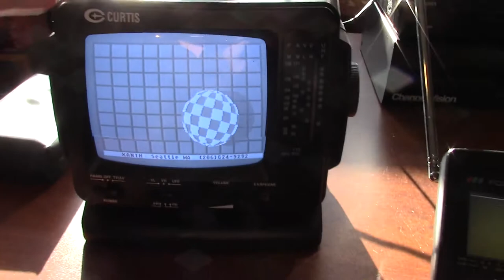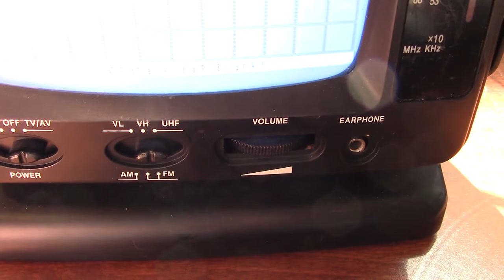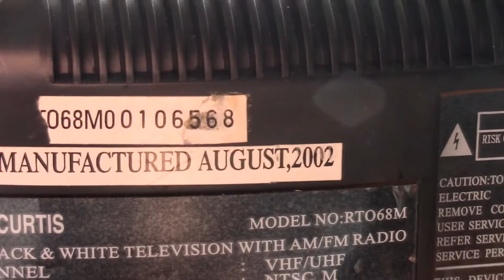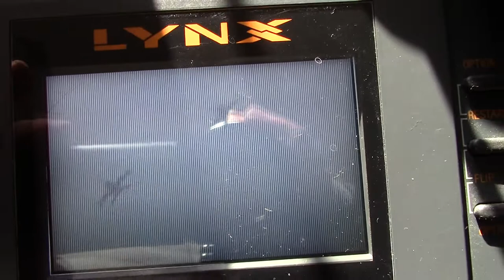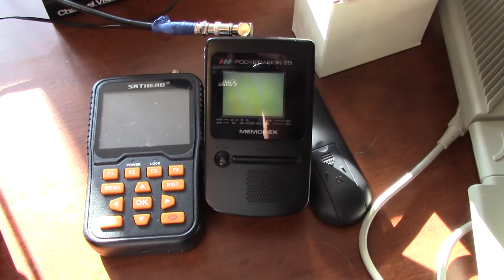Memorex Pocketvision 25 portable TV Radio Shack 2 INCH Vintage Analog NTSC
Obsolete But Neat.
This is a portable tv from the late 1980's or early 1990's that takes 4 AA batteries. It is about the same size as a Gameboy or a modern smart phone but thicker and smaller screen.
Product Information

    The Memorex Pocketvision-25 is a 2-inch TV that utilizes Liquid Crystal Technology to produce images. Actually measuring 2.2 inches diagonally, the Memorex 25 2-inch TV can produce 110x360-pixel resolution. Twisted nematic technology is utilized as the display creates imagery. This LCD TV receives UHF and VHF frequency channels. Backlighting for the unit is provided by High Luminance Fluorescent Material. A 1.12-inch speaker provides modest sound output for the Memorex Pocketvision-25. Power for the unit can be produced through multiple sources. A DC home adapter can be used with the TV in a building while an AC adapter can be used in a vehicle. Four AA batteries aid the Memorex 25 2-inch TV for truly on-the-go use. This LCD TV weighs 8.8 oz without the batteries or other power supply connected. The dimensions for the Memorex 25 2-inch TV are 5.5 inches wide by 3.25 inches high by 1.5 inches deep.

OR
PAY PAL